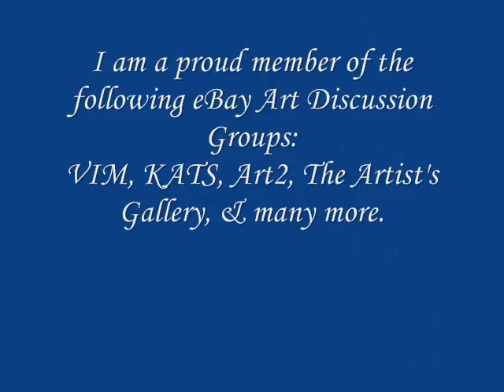Kathy's eBay Art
Here are some examples of my art work for your consideration.